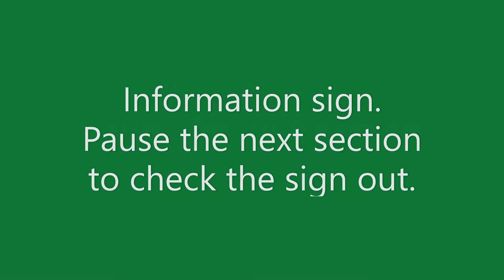Lighthouse Park in West Vancouver -- Juniper Point Trail VIDEO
I made a video about a trail-hiking adventure that I did.